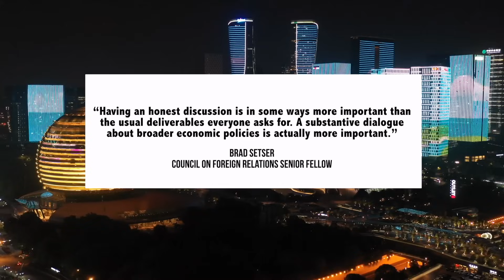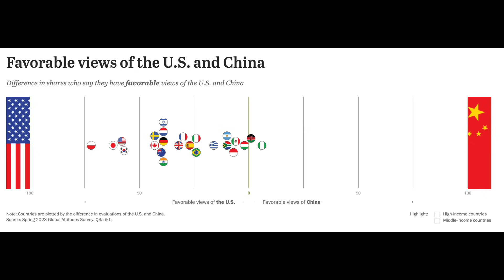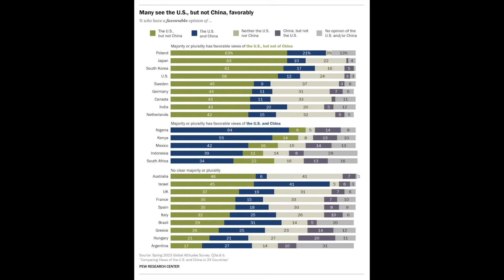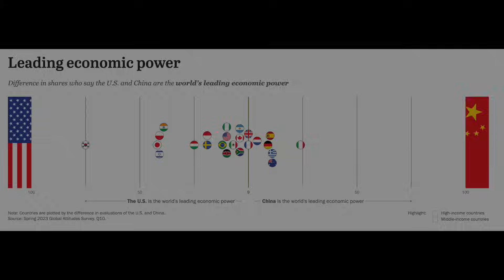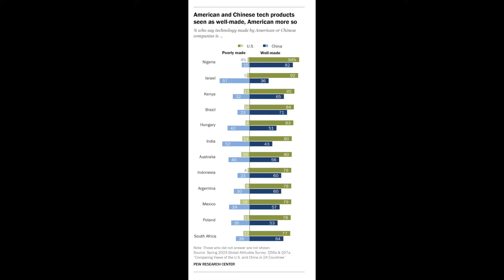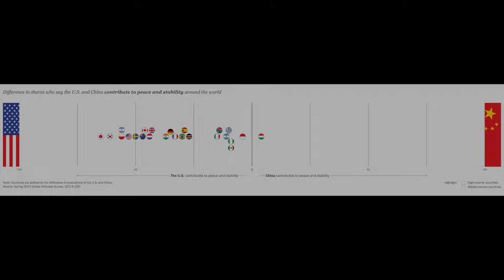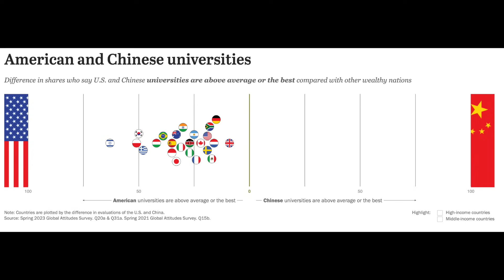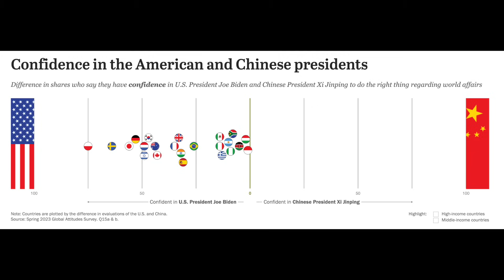US-China Cold War: Xi-Biden Meet, Trade, Tech, Economy, Soft Power, Diplomacy & Military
00:00 Introduction
01:21 US-China I: Bilateral Relations & Diplomacy
07:36 US-China II: Tech, Trade & Economy
12:00 US-China III: The Soft Power Game

This is restricted to just 1 – 3 times per month to cover channel costs while ensuring that China Update remains primarily supported by subscribers. When a sponsored feature is played it will be clearly marked at the beginning of the video and during the sponsored feature itself. These segments are sponsored, and should not be viewed the same way as the regular content on China developments.

In terms of sponsored products for consumer use, I will only work with products which I myself use and would recommend. It is also a common industry practice for companies doing financing to seek exposure. China Update is happy to provide this exposure for financial assets through sponsored content, and viewers can decide for themselves in consultation with investment professionals, whether these assets are a good fit for their investment portfolio. However, there are several conditions that need to be met before I will accept a sponsorship for a financial asset. 1) The financial asset must be traded in a major capital market; 2) It must be a established asset class (Stocks, not crypto); 3) It must not appear to be a scam; and 4) It must be an asset that I would consider adding to my own personal investment portfolio.